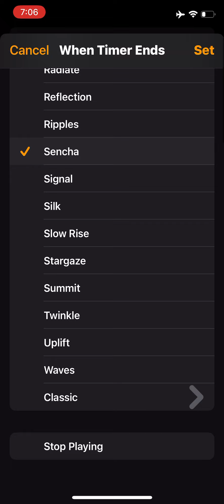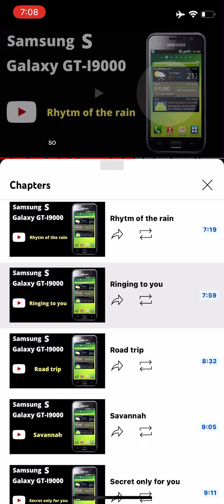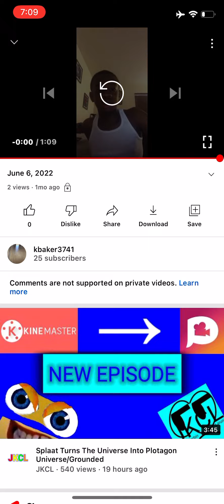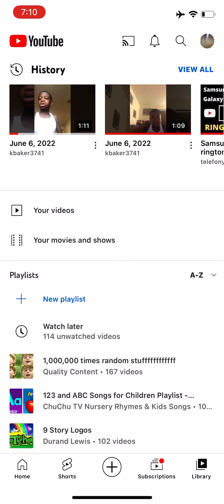July 20, 2022